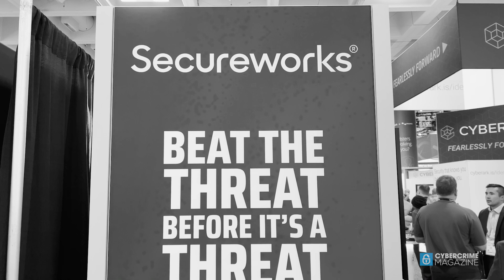Azure AD and Security | In Conversation with Secureworks Researcher Dr. Nestori Syynimaa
Host Scott Schober talks to Dr. Nestori Syynimaa, Researcher at Secureworks and guest speaker at the RSA Conference 2022, about the built-in security and detection of Azure AD, how working with top talent keeps Secureworks ahead in the competitive market, and the easiest way for threat actors to infiltrate as organizations adopt hybrid identities.
Tune in to the full episode — Azure AD and Security | In Conversation with Secureworks Researcher Dr. Nestori Syynimaa at RSA Conference
What You Will Discover:

✔️Microsoft solutions like Azure AD have built-in detection. They are designed to protect their users from threats, with experts like Dr. Syynimaa continuing to proactively spot vulnerabilities before threat actors can take advantage of them.

✔️Hire the best talent to stay ahead. Stand out from the rest with security solutions that offer reliability and efficiency. Azure AD guarantees peak performance as the most skilled are hands-on in making these solutions better.

✔️Know the necessary integrations and possible threats. You may want to be cautious of your on-prem environment as it is one of the easiest ways for threat actors to enter. Your organization deserves the best protection.

About Secureworks:
Secureworks is a Leader in Cybersecurity. We protect organizations by providing battle-tested, best-in-class cybersecurity solutions that reduce risks, improve security operations, and accelerate ROI for Security and IT teams.

In short, we’re here to secure human progress.

Produced by Cybersecurity Ventures  @CybercrimeMagazine